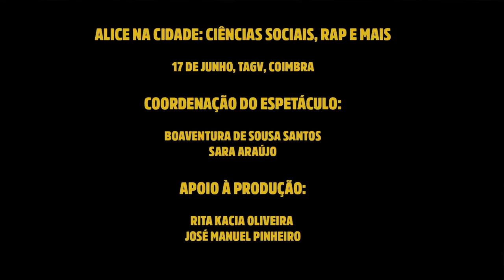Alice na cidade: Ciências Sociais, Rap e Mais – Slam Poetry (parte I)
Slam Poetry
Intervenções de Mick Mengucci, Nuno Piteira, Raquel Lima e Raul Alvares